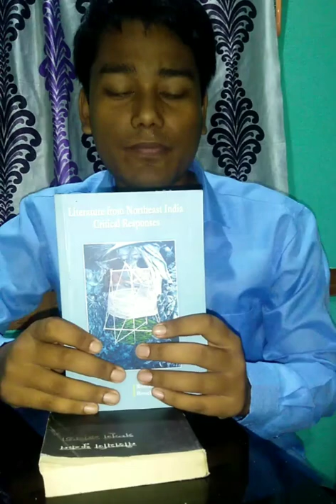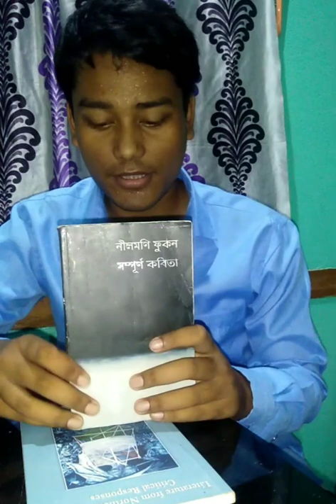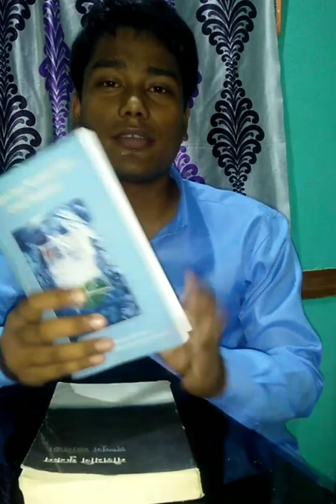D.Litt degree awarded to Nilmani Phookan| Honorary D.Litt to Assamese poet Nilamani Phookan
Nilmani Phookan is one of the best known Assamese poets. His works have been translated into a number of foreign languages.